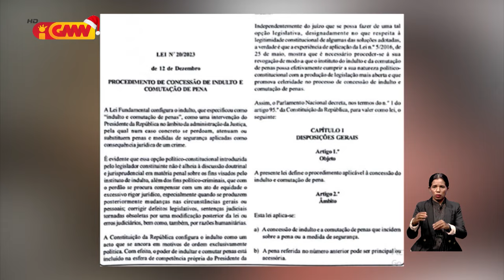Lei Komutasaun Pena no Indultu antes ne’e limita Prezidente atu fo indultu